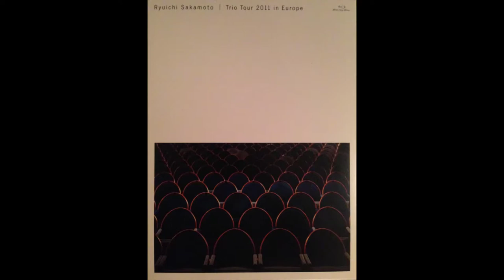Ryuichi Sakamoto Trio - Sweet Revenge「REMAKE」Short ver。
A short remake of "Sweet Revenge" by Ryuichi Sakamoto from the album "Sweet Revenge" (June 17, 1994) performed in Nagoya 14/12/12。

All copyrights goes to the well deserved Ryuichi Sakamoto。